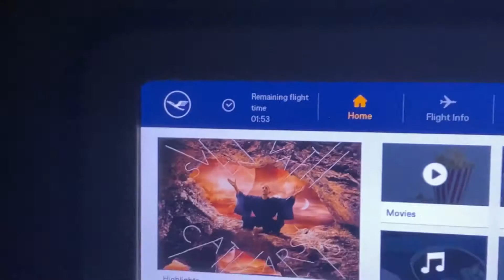Germany 🇩🇪 to USA 🇺🇸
After a 14 hr flight and 19 hour layover we are finally catching two more flights to our destination. The kids were exhausted but it was all worth it.

God bless with lots of love ❤️